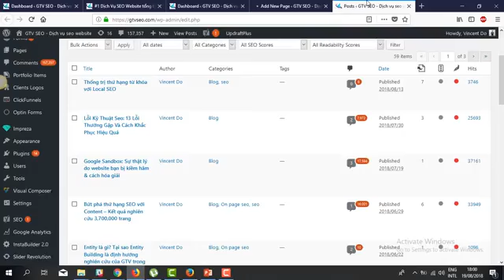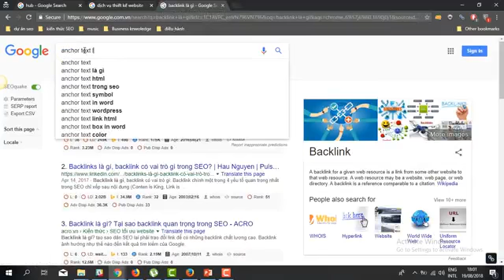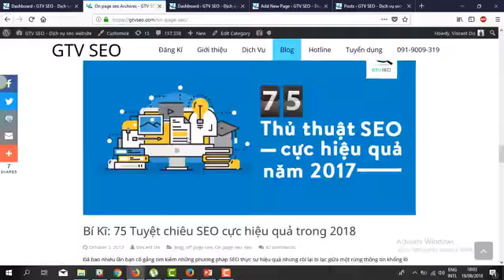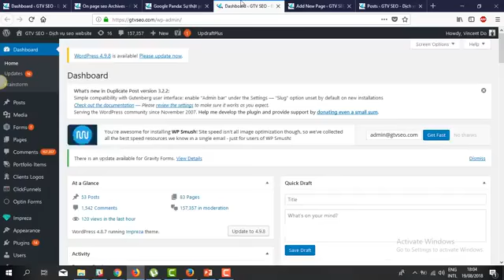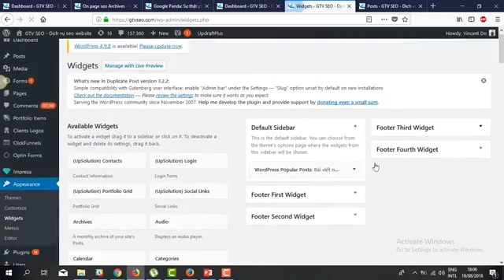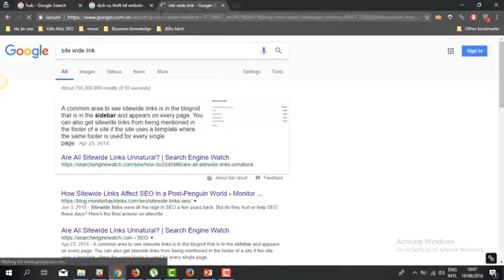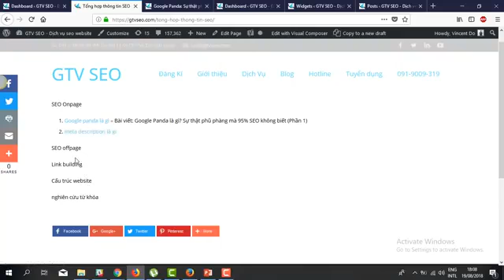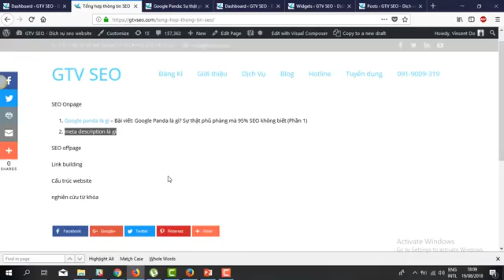4.19. tạo dựng hubpage